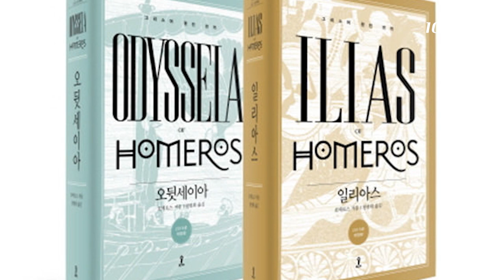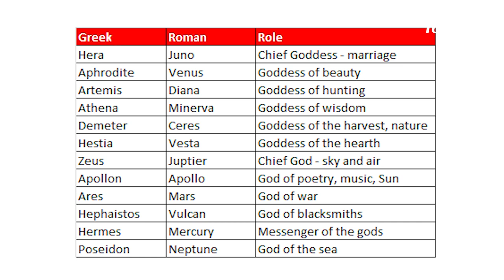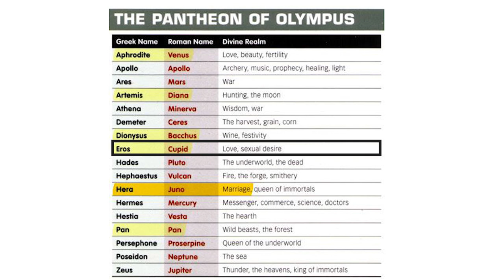호메로스 , 고대 그리스역사 [ 세계사 ]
호메로스
고대 그리스
그리스 역사
세계사